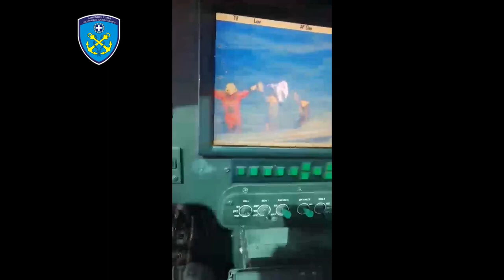VIDEO/ Pamje spektakolare të luftës me policisë greke dhe trafikantëve shqiptarë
Janë publikuar pamjet të reja spektakolare kur policia greke ndjek gomonet e trafikantëve shqiptarë gjatë ditës së djeshme në kufirin greko-turk, pasi dyshohej se ishte përfshirë në trafik narkotikësh.

Pas një “lufte” të gjatë në ujërat greke mes policisë dhe trafikantëve, ku pati dhe shkëmbim zjarri, autoritetet greke ia dolën të rrethonin skafin super të shpejtë, duke arrestuar dy shtetas shqiptarë dhe nj italian. Siç shihet dhe në pamje, trafikantët shqiptarë kanë qenë të maskuar me skafandër dhe maska, ndërsa lëvizin me një shpejtësi të tmerrshme në det.

Në super-aksionin detar u përfshi edhe një helikopter, i cili mbante nën shënjestër trafikantët me snajper, siç e tregojnë edhe pamjet, ndërsa policët ishin të armatosur në ndjekjen në det, gjë që çoi në neutralizimin e trafikantëve me mjetin lundrues.

Ndërkohë, vijon aksioni për kapjen e një tjetër gomonie me drogë, që arriti t’i shpëtonte policisë në aksionin e ditës së djeshme.

Mediet greke raportojnë se edhe në gomonen e zhdukur mund të jenë tre trafikantë, duke shtuar se dyshohet për grup trafikantësh që çojnë hashash në Turqi dhe e shkëmbejnë me heroinë”.

Mësohet se gomonia e kapur nga policia ishte plot me benzinë, ndërsa deri më tani tre trafikantët e arrestuar nuk kanë thënë asnjë fjalë para autoriteteve grek.